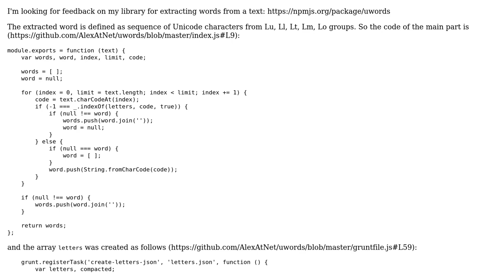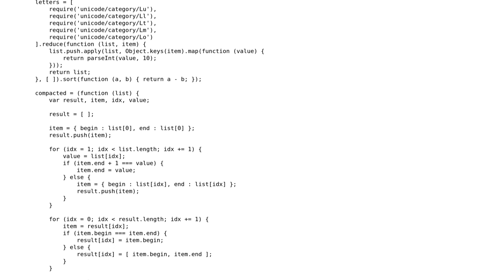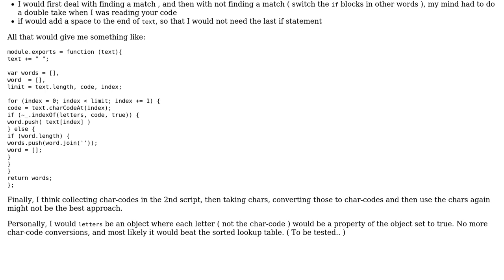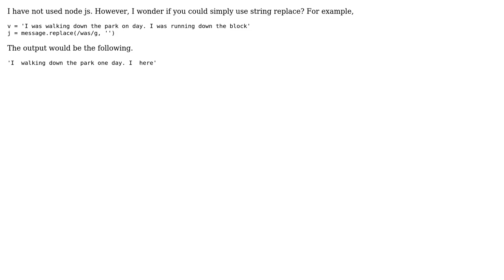Code Review: node.js library for extracting words from a text (2 Solutions!!)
Code Review: node.js library for extracting words from a text

With thanks & praise to God, and with thanks to the many people who have made this project possible! | Content (except music & images) licensed under CC BY-SA | Music | Images & others | With thanks to user rolfl user konijn user James user Alex Netkachov and the Stack Exchange Network Trademarks are property of their respective owners. You are responsible for your own actions.